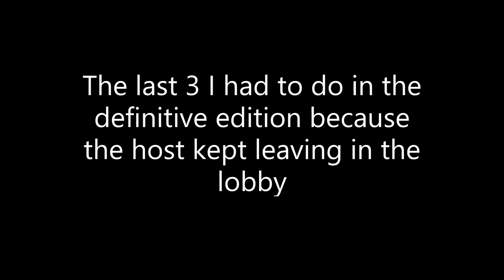friday the 13th the game: gameplay with every disc dlc clothes